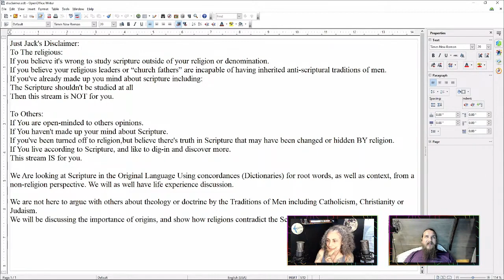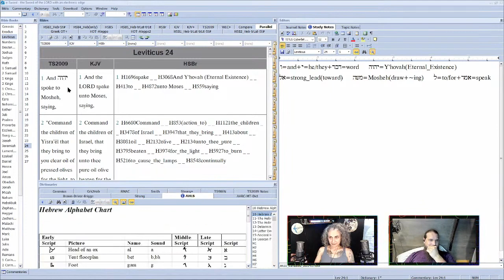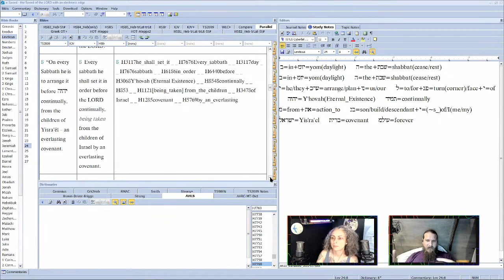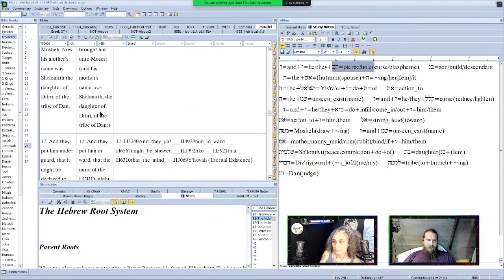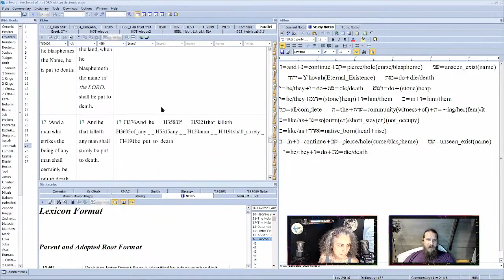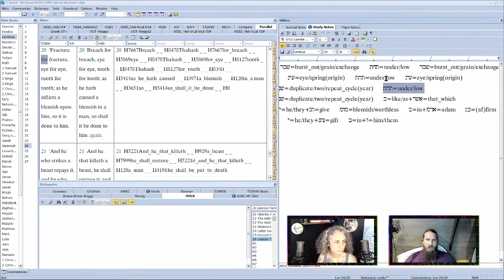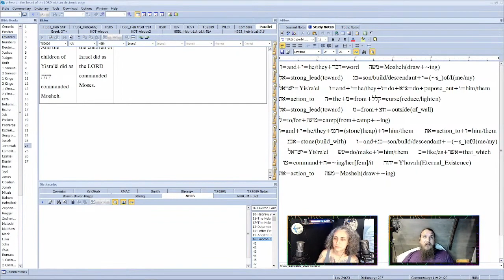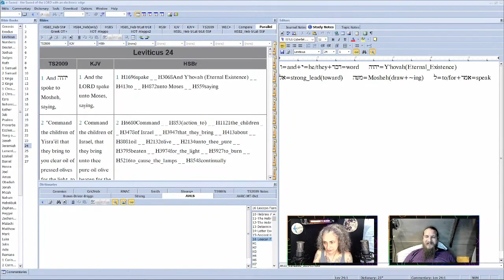2023-07-01 - Karen B - Anti Religious Scripture Study Episode 92 Vayiqra(LEV) ch24